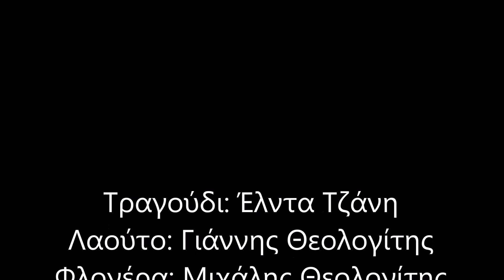Νανούρισμα (Παραδοσιακό Σμύρνης)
Παραδοσιακό Νανούρισμα από την Σμύρνη. Traditonal Lullaby from Smyrni